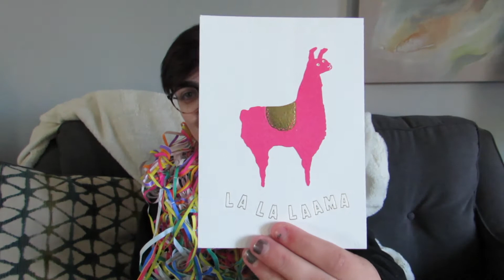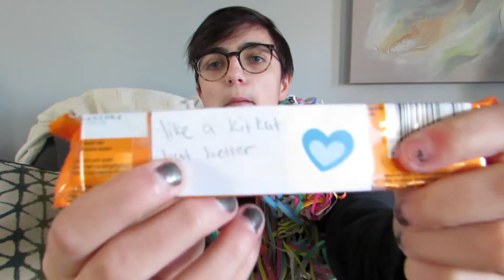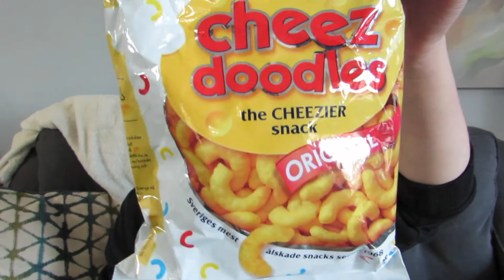CANADIAN EATS SO MANY SWEDISH SNACCCS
Swedes have some YUM snacks... and also some not so yum ones. I could do this all day. Thank you to Andreas for sending with this box of deliciousness.

Come hang out on twitch